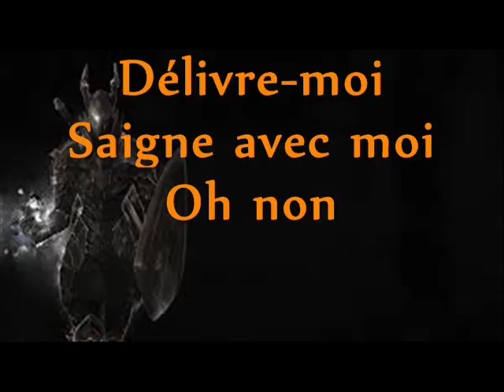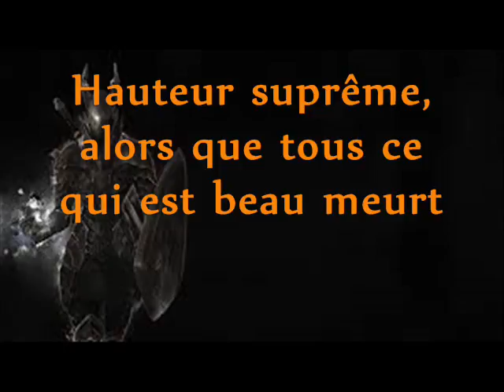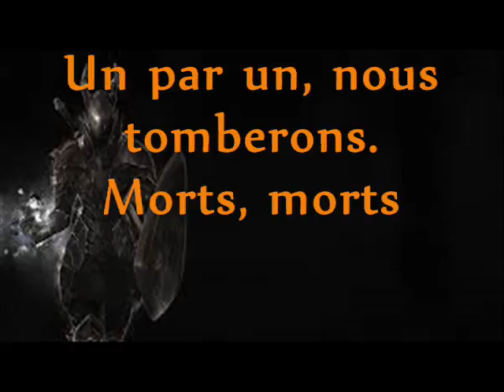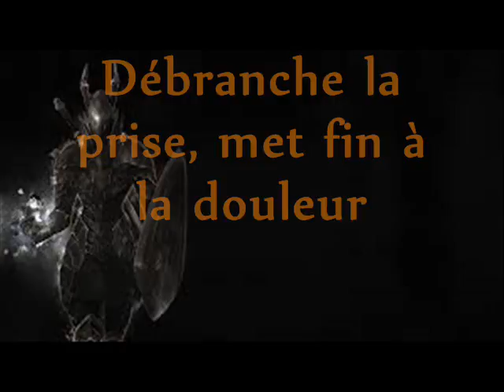Nightwish - 10th man down - Traduction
Traduction française de "10th man down" du groupe Nightwish